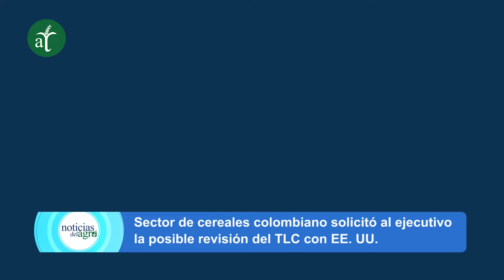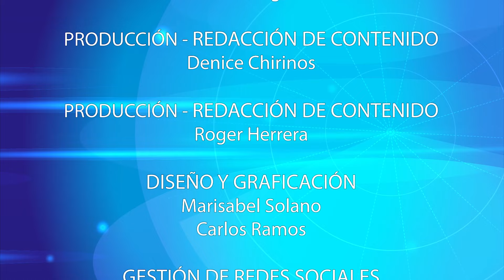🔴 Datanálisis: sector agroproductivo cayó 2,6% en el primer trimestre de 2024 - NDA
-Datanálisis aseguró que sector agroproductivo cayó 2,6% en el primer trimestre de 2024.
-Presidente de Fenahort destacó disminución en el consumo de hortalizas.
-Productores reportan presencia de Gusano Barrenador en Portuguesa y Cojedes.
-Gremios de agro en Brasil reportan grandes pérdidas debido a fuertes lluvias.
-Sector de cereales colombiano solicitó al ejecutivo la posible revisión del Tratado de Libre Comercio con EE. UU.